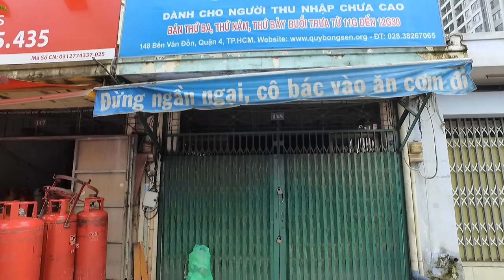Bến Vân Đồn Ven Kênh Tàu Hủ Quận 4 Sài Gòn (Con Đường Vàng Ngày Nay)